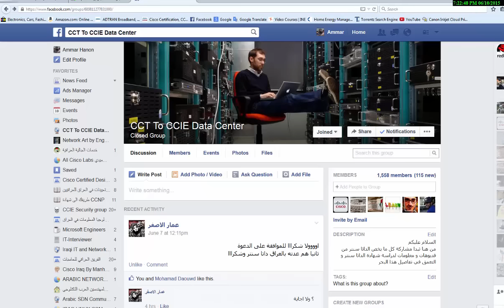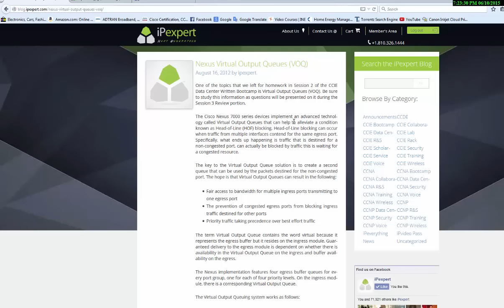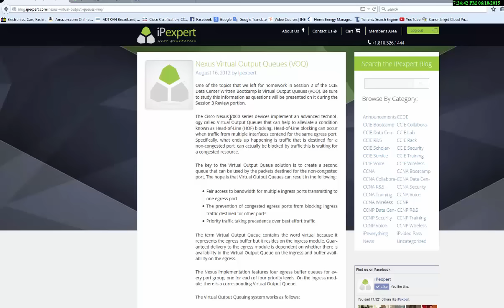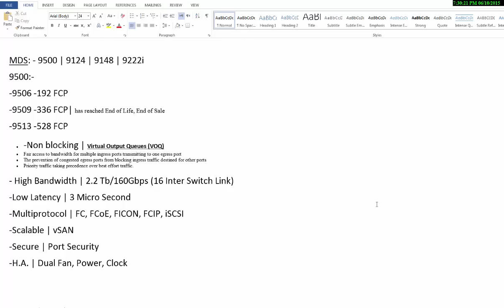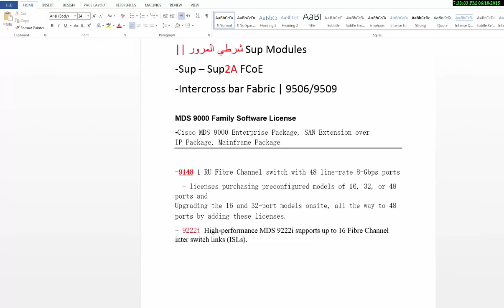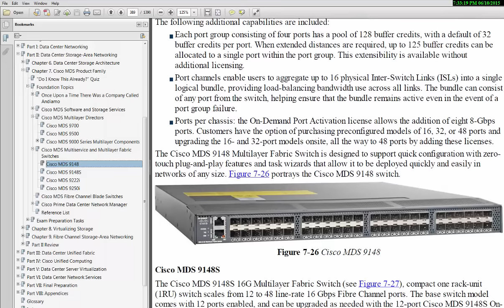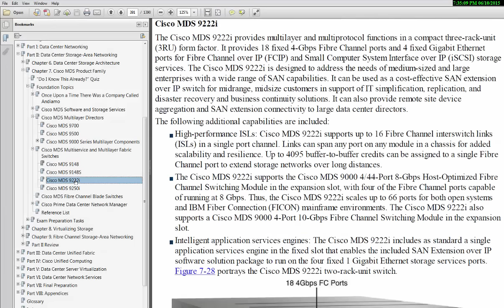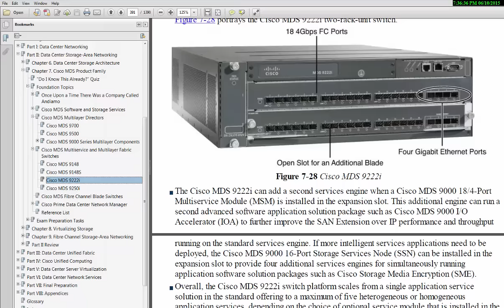CCNA DC| MDS| 640-916 By Eng. Ammar Hanon-5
CCNA Data Center 640-911 & 640-916  By Eng-Ammar Hanon